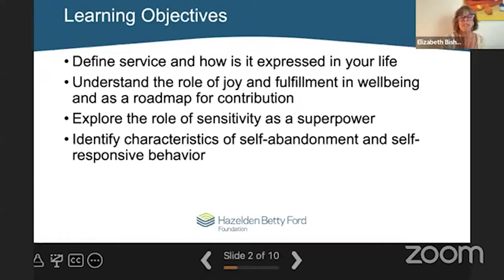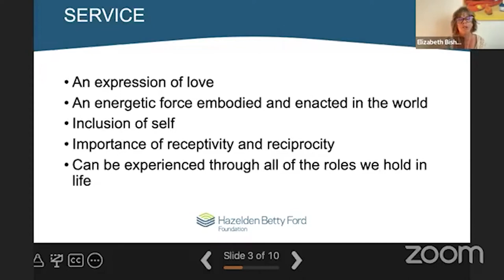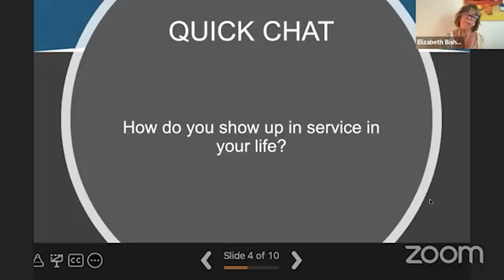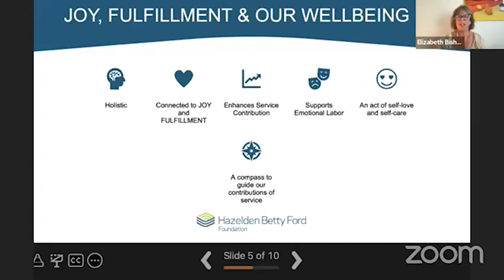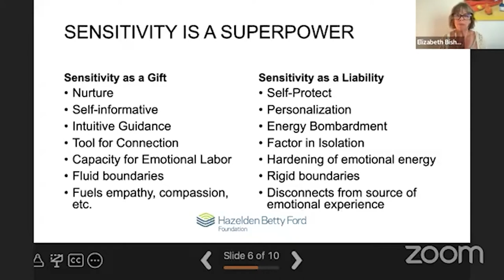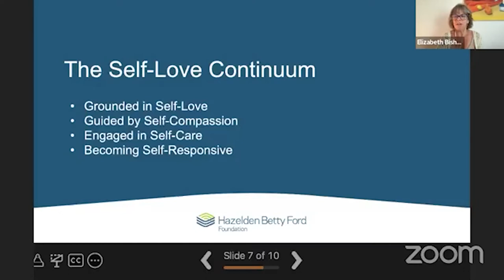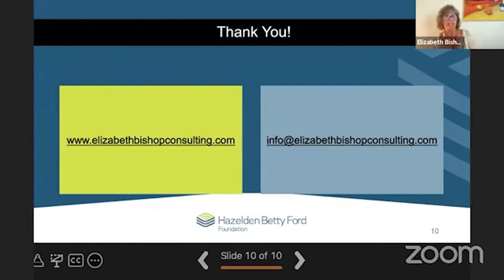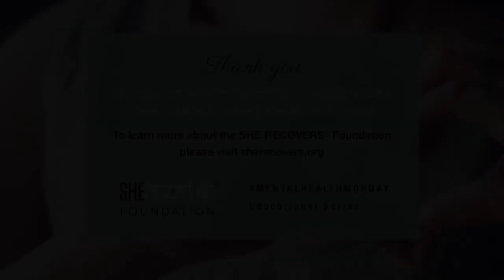Expressions of Service: Our Gifts of Self, Sensitivity, and Responsiveness | With Elizabeth Bishop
We can all contribute to the world in ways that have personal meaning, cultivate joy and fulfillment, and have an impact.

In this session, with Elizabeth Bishop the author of The Conscious Service Approach ™, a research-based set of principles designed to enhance both the experience of service providers and the quality of service they offer, we will explore:

✅How service is personally expressed, how joy and fulfillment are inherent to the experience of wellness
✅How natural sensitivity is a superpower
✅Developing self-responsive behavior is a deeply personally honoring practice safeguarding us against the risk of self-abandonment

About Elizabeth Bishop:

Bishop’s professional background includes more than forty years in human service. Her experience ranges from facility- to community-based services and from direct service provision to management and leadership responsibilities. She has specialized in developmental services, brain injury rehabilitation, and mental health programs.

Video Content:

00:00 - Opening remarks and introduction
04:19 - True definition of service
08:54 - The importance of joy and fulfillment in wellbeing
14:45 - Sensitivity as a superpower
21:38 - The Self-love continuum
25:15 - The Self-loving approach
32:51 - The ten invitations
35:10 - Community Q&A